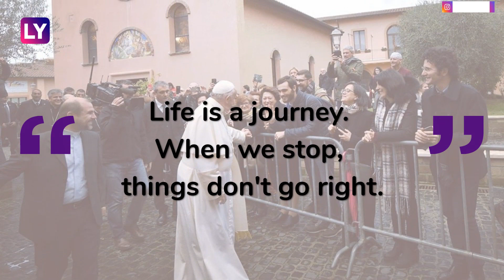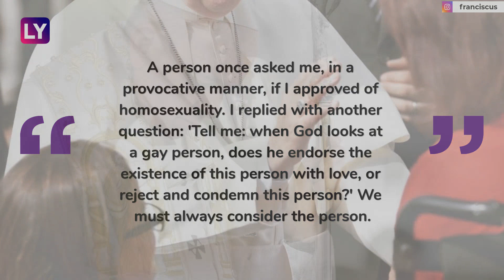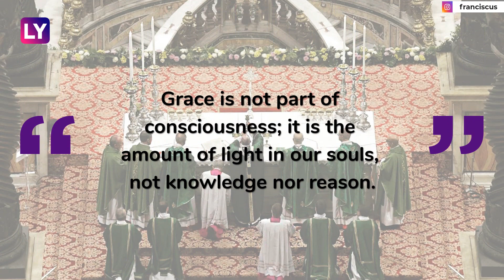Pope Francis Birthday Special: Nine Inspiring Quotes Celebrating His 83rd Birthday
Pope Francis Birthday Special: Pope Francis, born Jorge Mario Bergoglio celebrates his 83rd birthday today, December 17, 2019. Born in Buenos Aires, Argentina, he entered the novitiate of the Society of Jesus in March 1958. On March 13, 2013, he was named the 266th pope of the Roman Catholic Church, becoming the first citizen from the Americas, the first non-European and first Jesuit priest to be named pope.